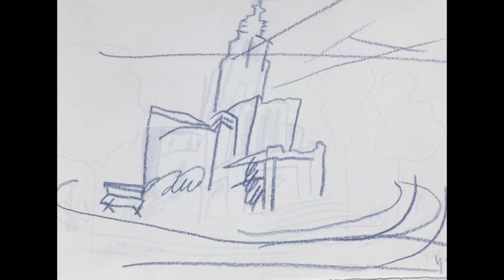ella baila sola - peZcade Julié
°Ella baila sola° was made by Julié Vanderhaeghen inspired by the audio "respire", which was improvised at tenedor de peZcado 8, at Tiopas Casa.

-- Julié draws comics! Check her out on instagram @julievandragon or tumbler: wanderjulie.tumblr.com

°Respire° was improvised on top of the animation "Respira - Natalia Doco" by Irene Lasivita, El Sike, Mayra Buxareo and Non Ej.